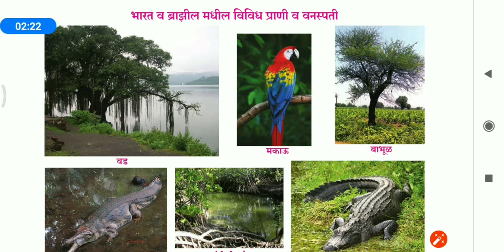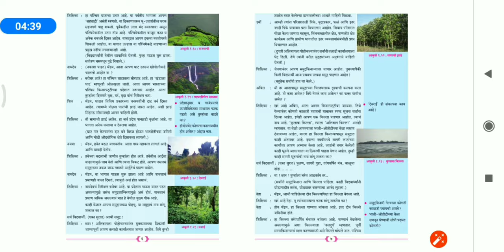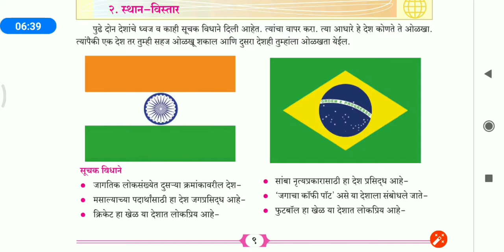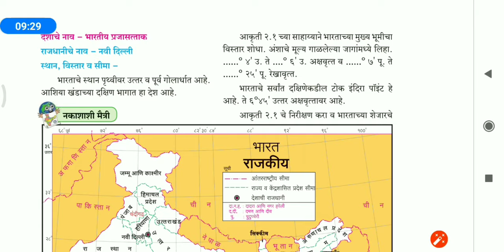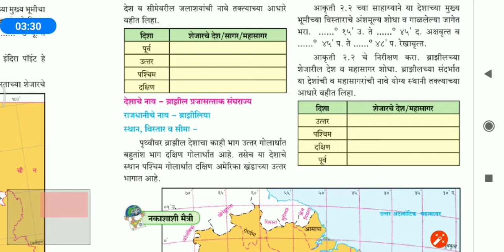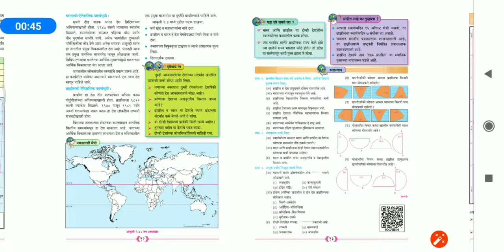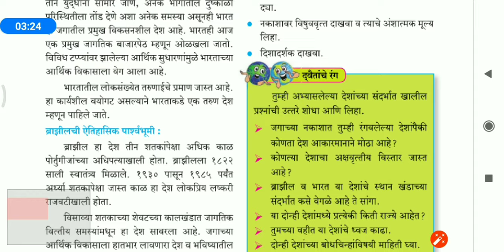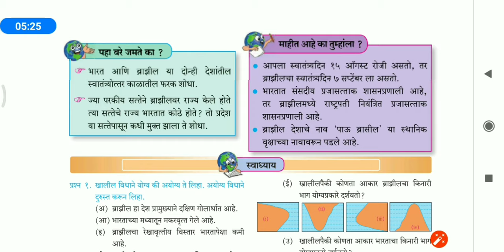10th std Geography 2.Sthan - Vistar || भूगोल 2.स्थान - विस्तार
To buy Target Publications' Comprehensive Notes on the Topic, click on the link given